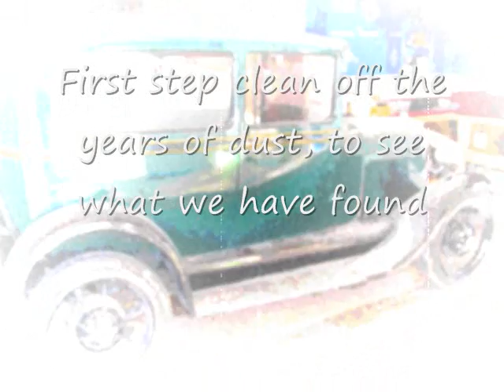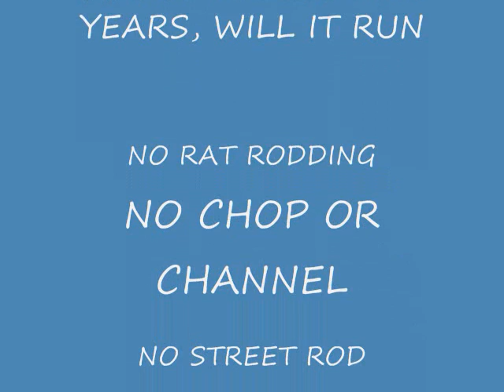MODEL A project from the past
model A project restore to factory once more